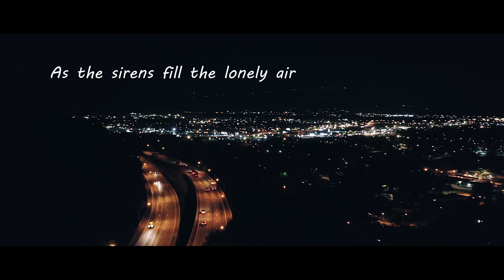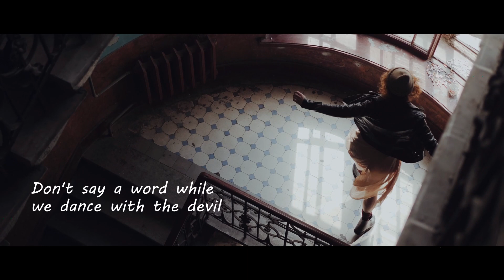Duke Dumont - Ocean drive (Never enough) Cover By Dundjango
How "Ocean drive" sound in my head! Hope you like it!

Original song by Duke Dumont.